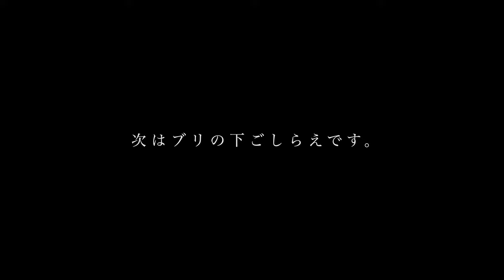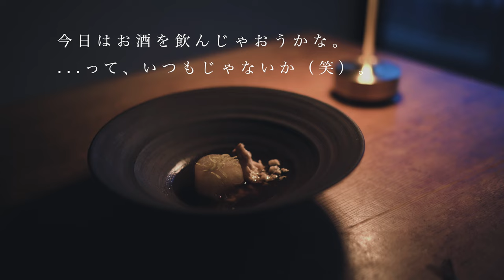Japanese Yellowtail Radish Recipe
Welcome to Itadakimasu Recipe, a Japanese cooking channel! Today,  I'll show you how to make Japanese Yellowtail Radish Recipe, Buri Daikon. Enjoy a taste of Japanese cuisine! Please share it if you make it!

Yellowtail is best in season during winter, when it's fatty and delicious. Japanese radish also becomes sweeter in winter. Buri daikon is a classic Japanese dish that combines these two seasonal ingredients.
Fish dishes can be intimidating, but the key is in the meticulous preparation. Once you get the hang of it, you can make delicious dishes like buri daikon at home.

[Timecode]
00:00 How to prepare Japanese radish
02:15 How to cook Japanese radish
03:08 Preparing the yellowtail fish
04:55 How to make 'buri daikon' (simmered yellowtail and Japanese radish)
06:59 Plating the dish
07:42 Giving thanks with 'Itadakimasu'
08:18 Conclusion

[Ingredients]
400g Japanese radish (daikon)
350g yellowtail (buri)
600ml dashi (Japanese soup stock)
2 tbsp soy sauce
1 and 1/2 tbsp sugar
2 tbsp sake
1/2 tbsp ginger juice
Yuzu peel
Water used to rinse rice
Salt

[Preparation]
1.Peel the Japanese radish, trim off the edges, and make a cross incision on top.
2.Boil the Japanese radish with water that was used to rinse rice.
3.Remove the Japanese radish from the pan and rinse it under running water.
4.Sprinkle salt on the yellowtail and let it sit for 10 minutes. Then, blanch the fish in boiling water and drain.
5.Simmer the Japanese radish and yellowtail together in dashi. Skim the foam from the top of the soup.
6.Add soy sauce, sugar, and sake. Simmer the Japanese radish until the flavor of the dashi has soaked in.
7.Just before turning off the heat, add 1/2 tbsp of ginger juice.
8.Plate the dish and sprinkle yuzu on top.

[Itadakimasu Recipe Cooking Japan Playlist! Feel free to take a look! ]

[Music]
relax089
relax092
relax091